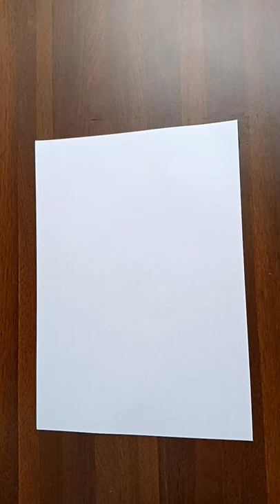border design idea easy and beautiful / border design for project